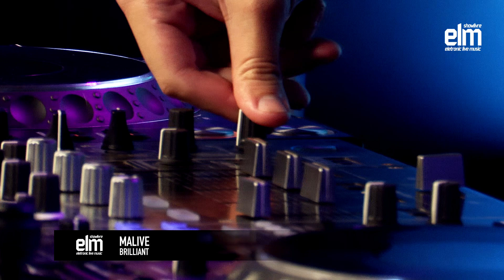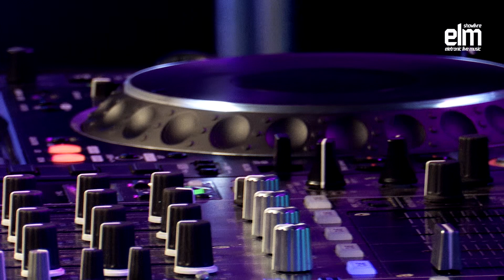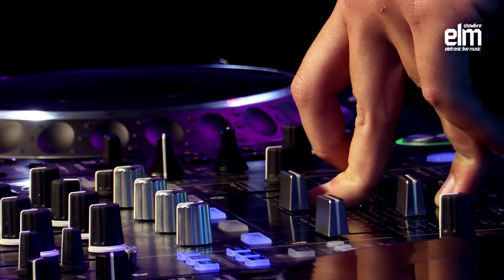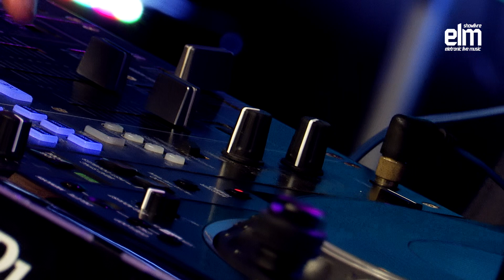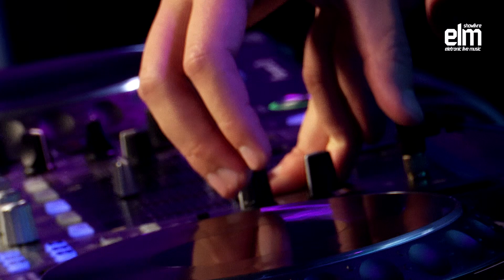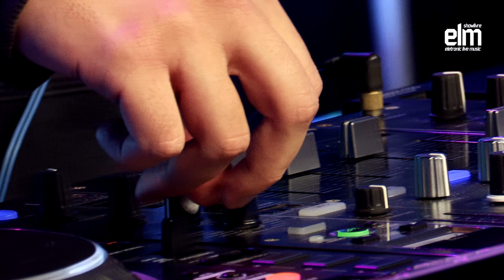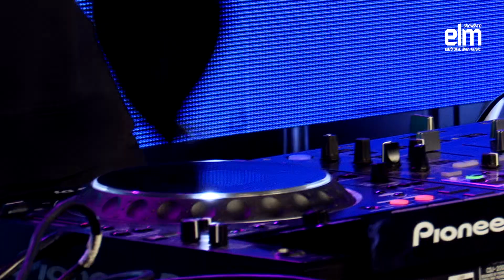MALIVE Ao Vivo no Showlivre Electronic Live Music 2022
Com melodias, ideias e vibrações que transcendem o tempo, espaço e por que não estilos musicais, nativo de Taubaté-SP, Vinicius Lima, aka. Malive, é DJ e produtor referência quando o assunto é versatilidade, autenticidade e amor.

MALIVE se apresentou no Showlivre Electronic Live Music em 18 de abril de 2022

Ouça no Spotify, Deezer, Apple Music, Tidal, YouTube Music e demais plataformas

Idealização e curadoria: Rafael Paste e Thaís Bernardes